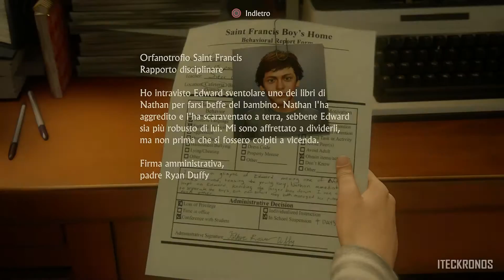Uncharted 4: Fine di un Ladro - ITA Walkthrough parte 1: Il Richiamo dell'Avventura [1080p]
'Uncharted 4: Fine di un Ladro' ITA Walkthrough Capitolo 1: Il Richiamo dell'Avventura 100% collezionabili.

Questo Walkthrough comprende tutti i tesori collezionabili, le pagine di diario e le conversazioni opzionali per ottenere una perfetta esperienza di gioco.
Difficoltà: Devastante
Piattaforma: PS4
Registrato con: Avermedia Live Gamer Portable
Link del Gioco
Prova Amazon Prime